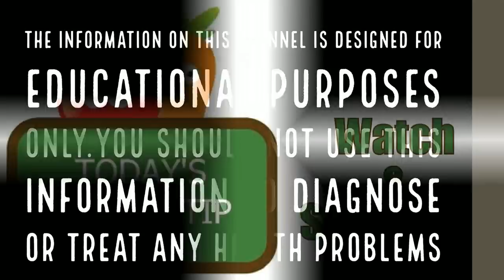ഡിസംബർ മാസം ആണോ ജനിച്ചത്|Malayalam Astrology | Jyothisham Malayalam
Jathakam is the most important document in jyothisham or astrology as it helps astrologers understand and explain the various events encountered by an individual during his lifetime.
Get your horoscope or jathakam in Malayalam. Generate 10+ pages of indepth astrology report with graha nila, janma rashi, presence of auspicious and inauspicious yogam etc.
For getting free Jathakam give your details in Comments
ഡിസംബര്‍ മാസം പോലെ തന്നെ ഡിസംബര്‍ മാസത്തില്‍ ജനിച്ചവര്‍ക്കും പ്രത്യേകതകള്‍ ഏറെയാണ്. വ്യക്തികള്‍ക്കു വ്യത്യാസമുണ്ടാകുമെങ്കിലും ഇതു പൊതുസ്വഭാവമാണ് പറയുന്നത്. ഡിസംബര്‍ മാസം ജനിച്ചവരുടെ പ്രത്യേകതകളെ കുറിച്ചറിയൂ,

ഇവര്‍ സ്വപ്‌ന ജീവികള്‍ അല്ലെന്നര്‍ത്ഥം. ജീവിതത്തെ പ്രാക്ടിക്കലായി കാണുന്നവര്‍. ചെറുപ്രായത്തില്‍ തന്നെ റിയാലിറ്റി തിരിച്ചറിയുന്നവര്‍. ഇതു കൊണ്ടു തന്നെ ഇവര്‍ പക്വതയുള്ളവരുമാകും.